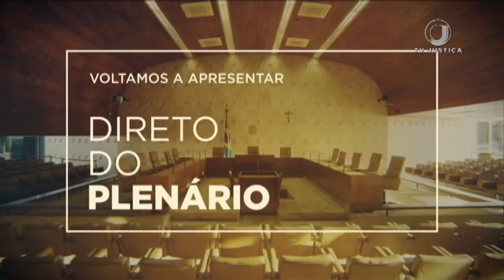Pleno – Competência para ação rescisória de interesse da União (1/2)– 30/6/21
O Plenário do Supremo Tribunal Federal (STF) iniciou, nesta quarta-feira (30), o julgamento de recurso em que se discute a amplitude da competência da Justiça Federal para julgar ações rescisórias de interesse da União. A questão é objeto do Recurso Extraordinário (RE) 598650, com repercussão geral (Tema 775). Após o voto do relator, ministro Marco Aurélio, o julgamento foi suspenso por pedido de vista do ministro Alexandre de Moraes.